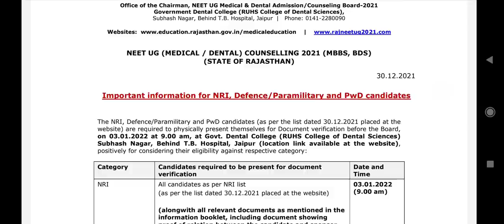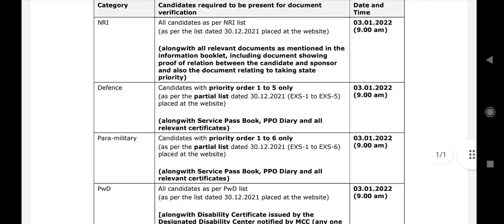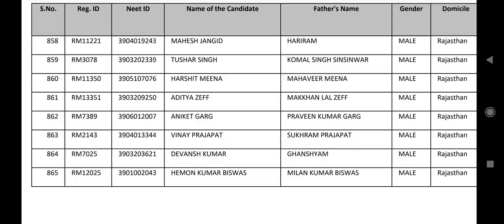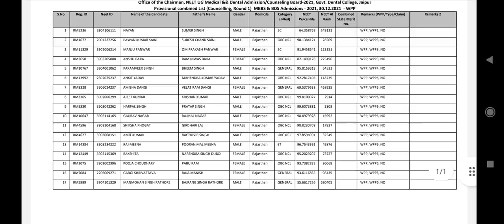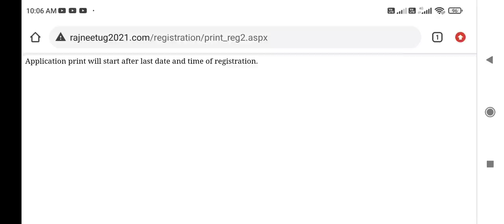NEET State Quota Counseling 2021 !! Documents verification !! Required documents !! List published